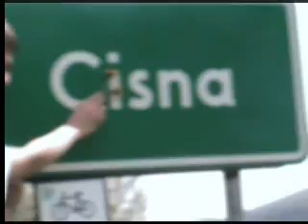GSMP Cisna 2007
Górskie Samochodowe Mstrzostwa Polski 2007, I i II elminacja w Cisnej 12-13.05